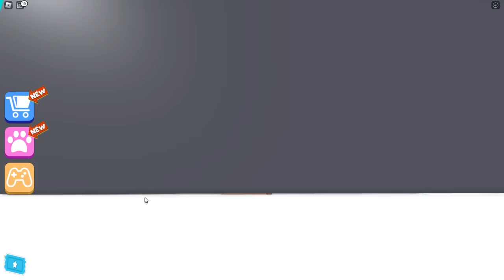Baby Goes To HOTEL!